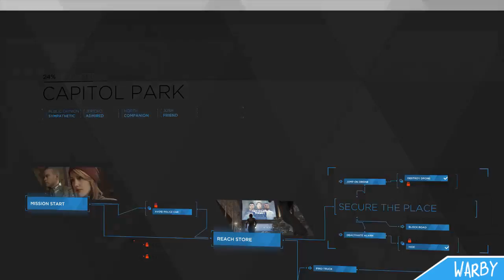Detroit Become Human - SEND A MESSAGE (Trophy Guide)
Chapter - Capitol Park
Once you disarm the alarm in the Cyber Life store and talk to the androids you will have a choice to be Violent or Pacifist.
Be Pacifist, make your pacifist go to 100%. To do so tag, hack and mark everything, don't destroy anything.
Trophy Description) SEND A MESSAGE - Markus conducted a pacifist roit.
Outro Song